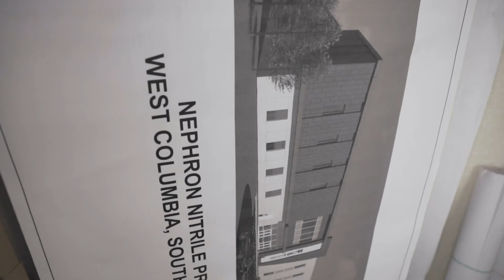Faces of Nephron: Hai Hoang